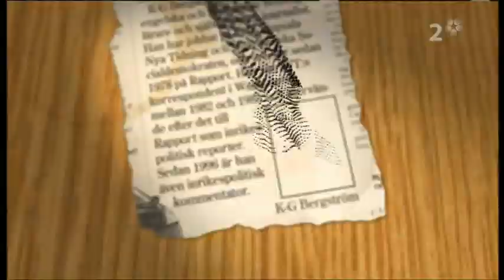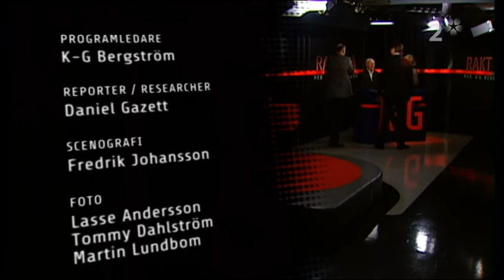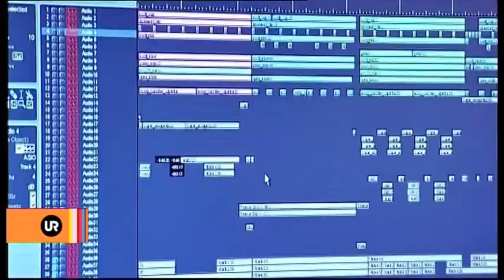Rakt på med K-G Bergström SVT 2008-01-15 | Gäster: Anders Borg (M) och Charlotte Kalla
Intervjuprogram. Intervju med finansminister Anders Borg. Dessutom intervjuas Sveriges nya skidstjärna Charlotte Kalla och landslagschefen Gunde Svan.